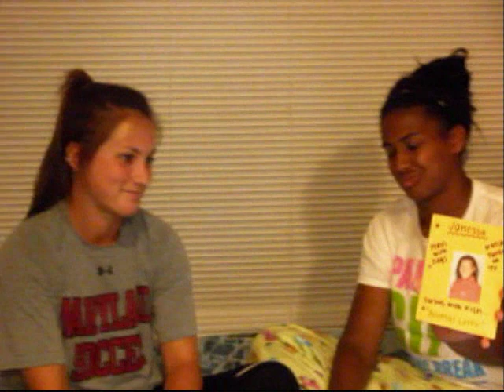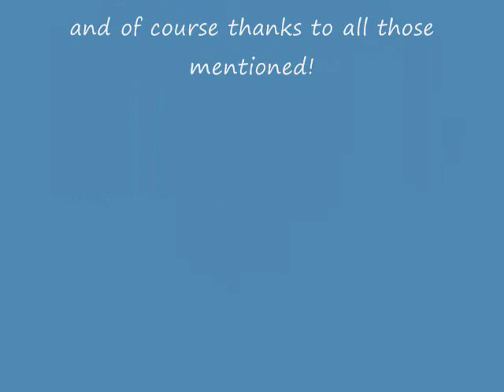EDSP376 burn book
by Sade Ayinde and Danielle Hubka